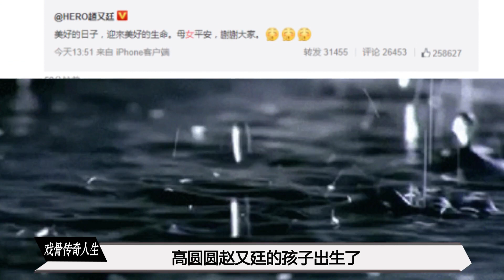国民女神“高圆圆”：嫁入豪门幸福吗？连杯子摆错都要被公公骂